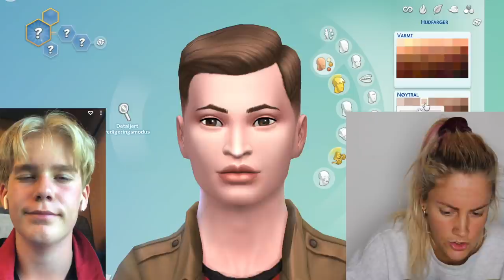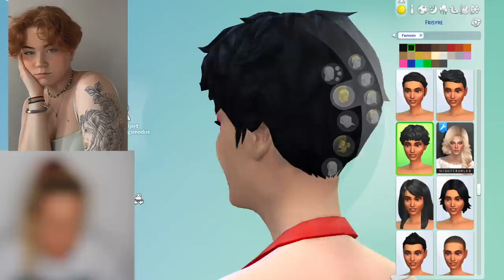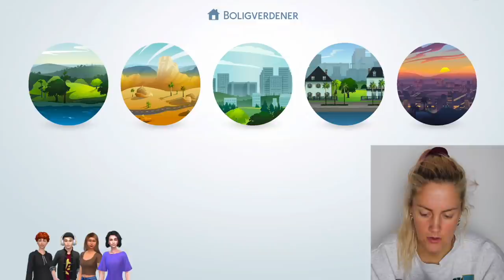Jeg Lager Dere I SIMS!!